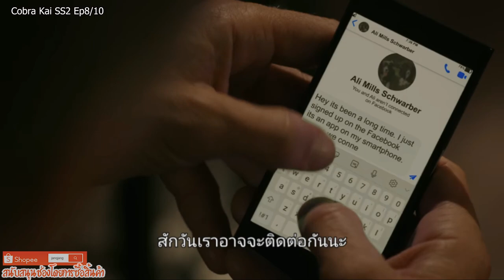Cobra Kai สำนักอสรพิษ ss2 ep8/10